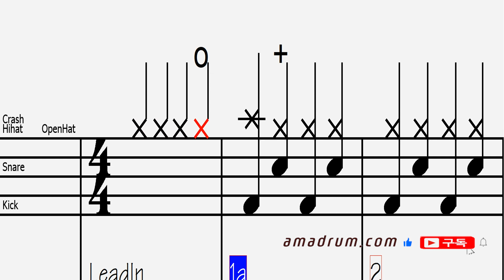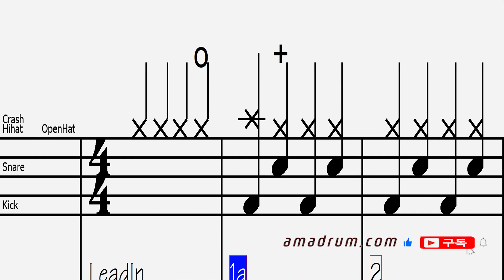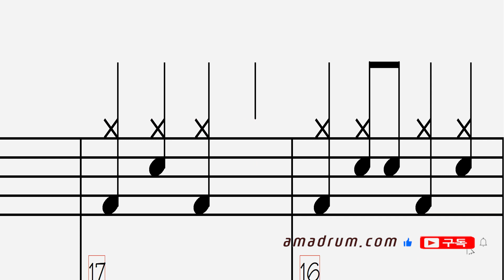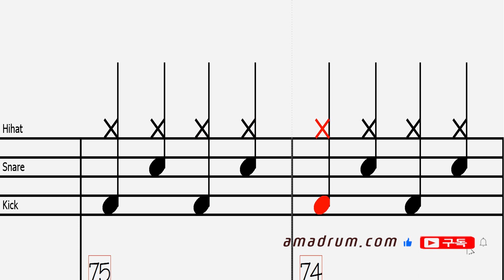돌아가는 삼각지-배호 :휴대폰으로 드럼 반주기 처럼 반복연습, 드럼악보 무료 다운링크!, 드럼 독학 쉬운 악보 취미 드럼 악보 드럼 커버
취미드럼
7080
드럼 필인
드럼 패턴
드럼 표기법
드럼 스코어
드럼 차트
드럼 탭악보